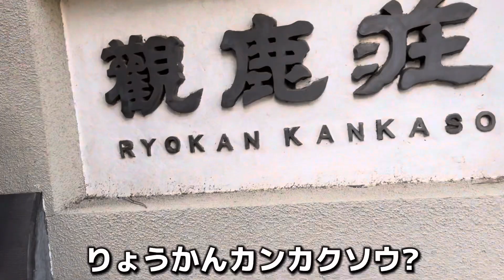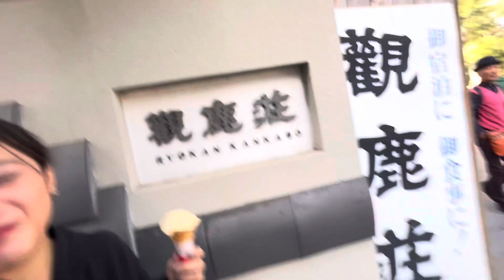【Vlog】奈良公園で彼女と鹿と鹿の糞とデートしてみた。